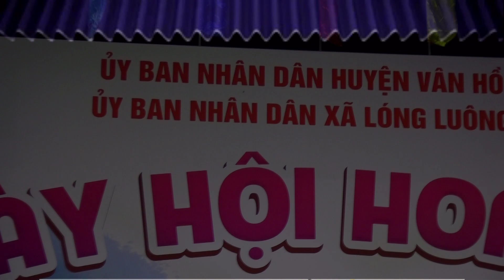Nkauj Hmoob Co Tang Múa Vui Hội Ngày Hội Hoa Đào 2024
Nkauj Hmoob Co Tang Múa Vui Hội Ngày Hội Hoa Đào 2024 =Tốp Nữ Múa Đi Chợ Vùng Cao Nkauj Hmoob co tang = Kênh a xô nhạc múa chuyên nhạc không lời tây bắc = Múa LK Vui Xuân trên Bản Vùng Cao - Nkauj Hmoob co chàm = múa sắc xuân bản vùng cao a xô - gái xinh vùng cao vân hồ = Nyob Zoo Peb Nkauj Hmoob Mai Sơn Xyoo Tshiab - Suab Organ A Xô = gái xinh vân hồ 2024 = nkauj hmoob sơn la zoo nkauj 2024 = Tik tok Hót Nhất 2024 Nkauj Hmoob Mai Sơn = gái xinh vân hồ zoo nkauj 2024 hót nhất = Điệu Nhảy Tiktok Remix Bốc Lửa Peb Yog Nkauj Hmoob Mai sơn Toj Roob A Xô = Kênh a xô nhạc múa chuyên quay phim văn nghệ văn hoá các loại = Chuyên đánh nhạc múa dance my music các loại = Các bạn nghe nhạc xem vi dieo thấy hay nhớ đang ký bấm chuông chia sẻ ủng hộ kênh a xô để cập nhật các vi dieo và các bảng nhạc múa mới nhất hay nhất hàng ngày xin cảm ơn = as tsaug = Kênh a xô nhạc múa chuyên sưu tầm đánh nhạc chụp ảnh các loại = A XÔ DANCE NHẠC MÚA KHÔNG LỜI TÂY BẮC CÁC LẠI =